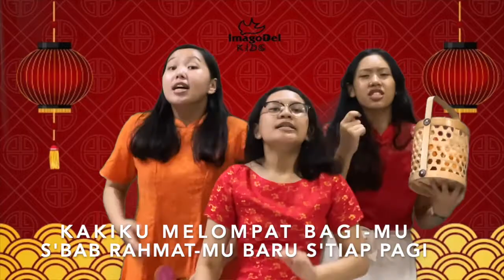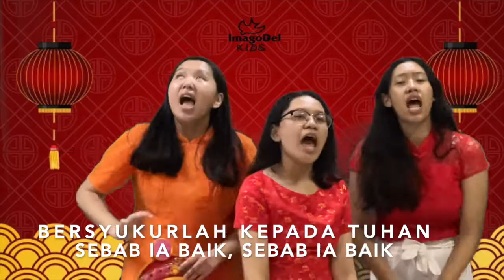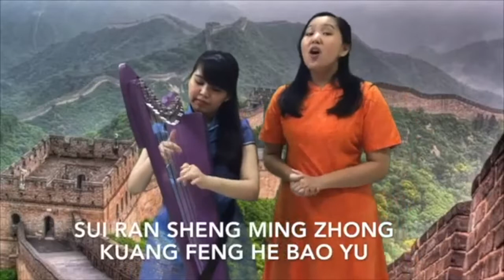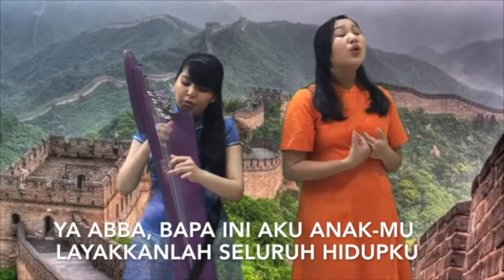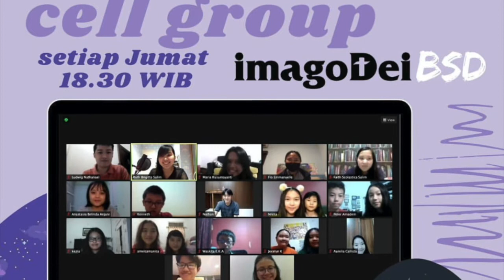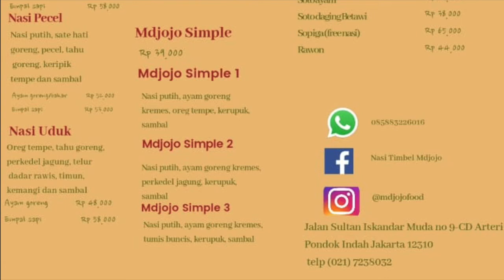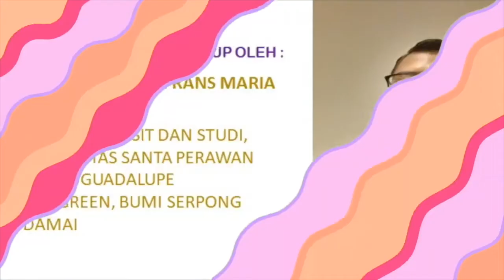imagoDei Kids - Minggu, 7 Februari 2021: Hari Minggu Biasa V (Markus 1:29-39)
imagoDei Kids berada di bawah naungan BPK PKK KAJ dengan Romo Moderator: Romo Chris Purba, SJ.

Doa Penutup & Berkat: Romo Patrisius Frans Maria Bora, OSM

CARA MENDAPATKAN ANGPAO ONLINE:
2. FOLLOW instagram @imagodeibsd
3. FOLLOW TikTok @imagodeibsd
4. JAWAB PERTANYAAN melalui DIRECT MESSAGE (DM) @imagodeibsd

JAWABAN ditunggu paling lambat RABU, 10 Februari 2021. Pengumuman pemenang akan diumumkan pada pertemuan imagoDei Kids selanjutnya, yaitu: Minggu, 14 Februari 2021

Untuk informasi lebih lanjut, silahkan menghubungi:
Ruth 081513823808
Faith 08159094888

God bless you all! Have a blessed Sunday!